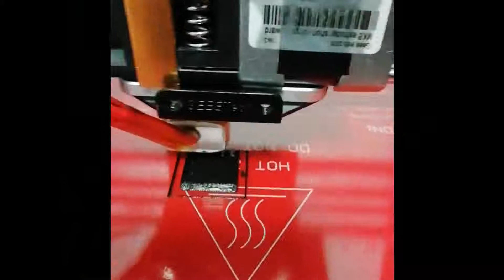3D Printer Geeetech Prusa I3 Pro W - Buildup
3D Printer Geeetech Prusa I3 Pro W - Buildup